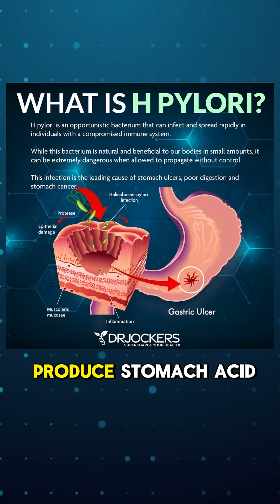Your Digestion Slows Down At Night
Your digestion naturally slows down at night, which means that midnight snack you grabbed? It’s not getting processed—it’s just sitting there. And while it rots in your gut, it creates the perfect playground for a sneaky bacteria called H. pylori.

This pathogen thrives on stagnant food and can actually shut down your stomach acid production, leading to poor nutrient absorption and digestive issues like reflux. Over time, this disrupts your ability to absorb protein, B12, zinc, and other essential minerals.

Want better digestion and deeper sleep? Give your gut a break and close the kitchen a few hours before bed.